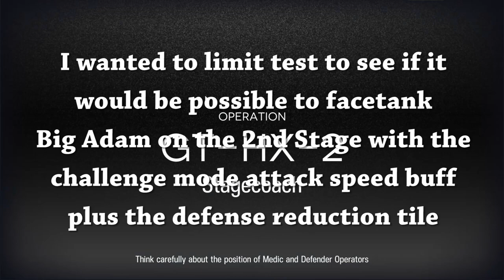Arknights - Doing The IMPOSSIBLE??!! CAN YOU FACETANK BIG ADAM ON GT-HX-2 CHALLENGE MODE??!!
I'm doing a little bit of limit testing on Arknights in the Grani event vs Big Adam to see if it's possible to facetank him in the GT-HX-2 Stage on challenge mode.

In-Game ID:
FantaSee#7291
FantaF2P#2837